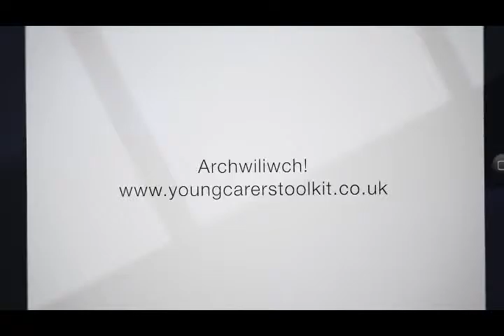Gofalwyr ifanc hysbyseb pecyn cymorth